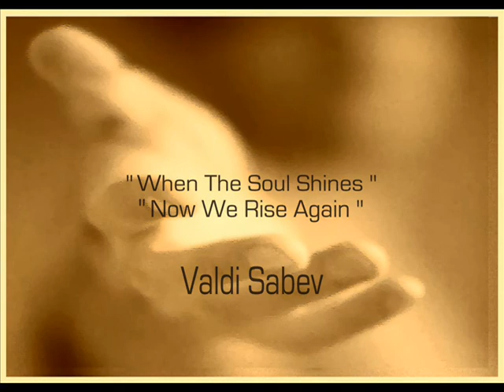SHARINGS - Episode 30 - What Is Life Asking From Us?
Michael P Burke - Hamilton, Ontario, Canada

A FREE AUDIO SERIES/FACEBOOK EVENT this DECEMBER!

31 DAYS - 31 EPISODES

Ten Lovely souls from across the globe...SHARING anything and everything that is LIFE and LOVE.

A NEW episode will be posted here DAILY for the month of December culminating to a VERY SPECIAL group sharing on NEW YEARS EVE.

Please join us, INVITE LOTS OF FRIENDS, comment and by all means...SHARE WITH US.

:D

LicenseStandard YouTube License